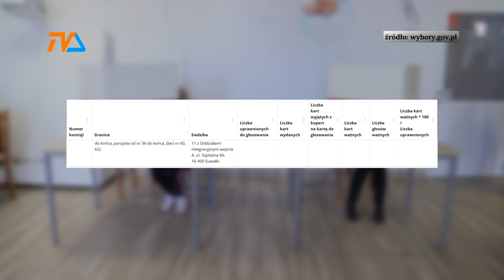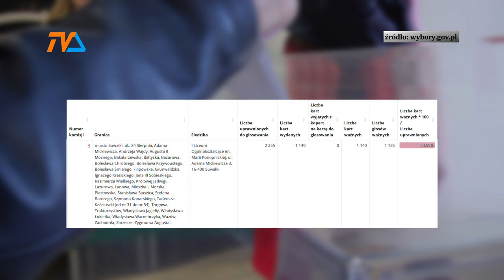W Suwałkach – najgorsza frekwencja! |TV SUWAŁKI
W Suwałkach samorządowa kampania wyborcza była mdła i równie nudna jak banery smętnie wiszące na płotach. I na zemstę elektoratu nie trzeba było długo czekać: do wyborów poszło dramatycznie mało mieszkańców.